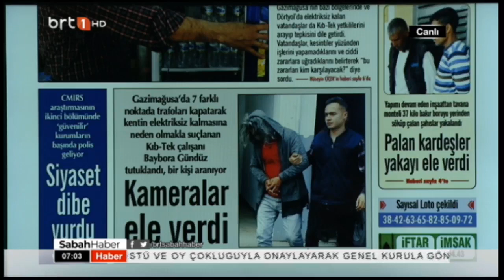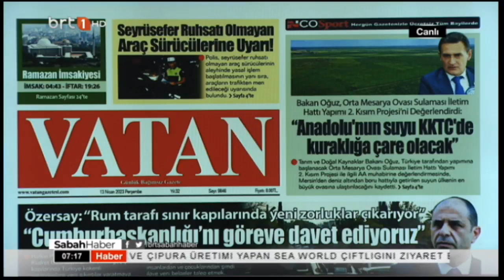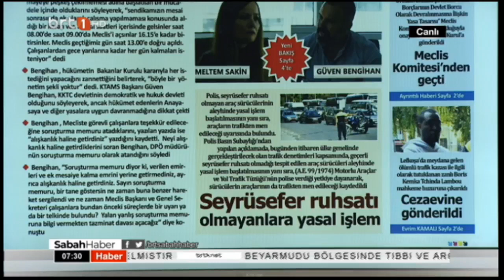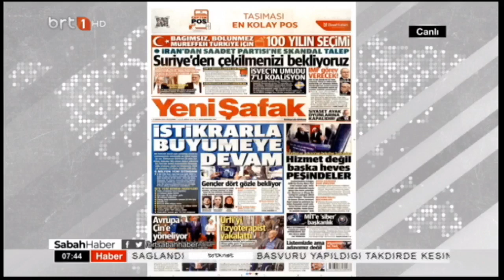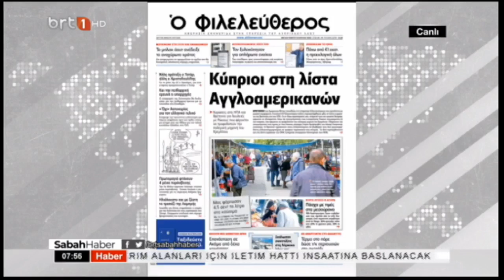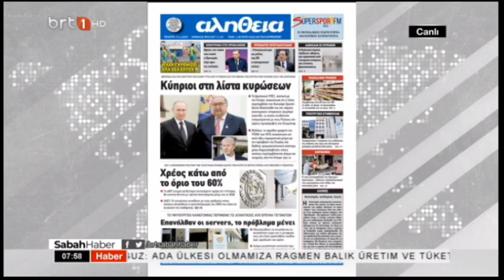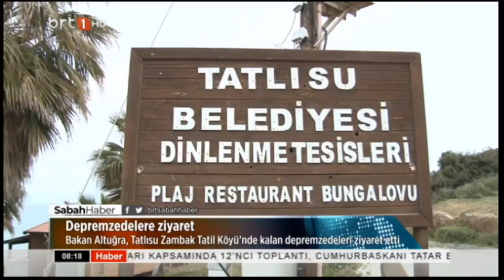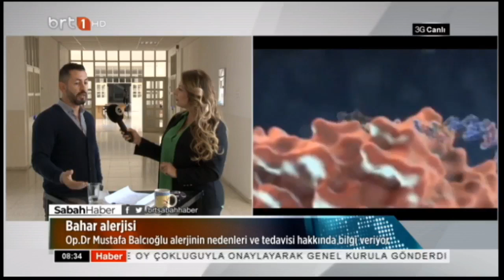Sabah Haber 13 04 2023